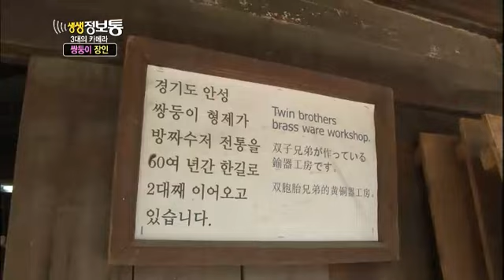생생정보통 - Live Info Box 2 EP674 # 006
Title : Live Info Show 2 (EP674)